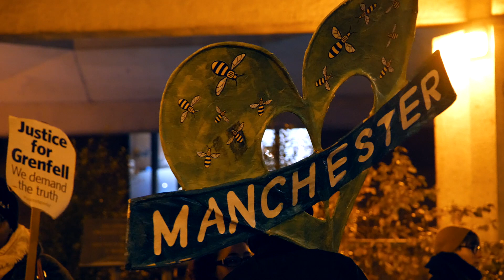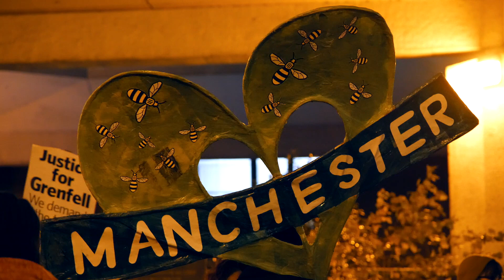30 Months: Grenfell Silent Walk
30 months on since the devastating fire that took 72 of our loved ones, we gather for the silent walk. Despite the frustration, the anger, the grief - we continue to stand strong together, determined in our fight for justice & change.